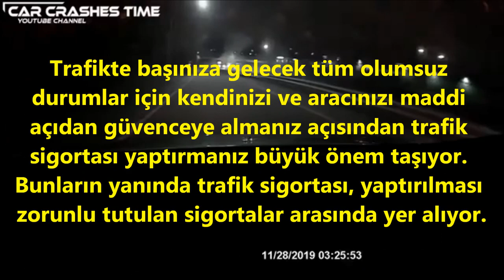Araç Sürücüsünden Ve Yolcudan Kaynaklı Oluşan Trafik Kazalarının Nedenleri & Creative Commons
Kaynak Video Kanal Linki (All in one)

Eğitim videosu olarak yüklenmiştir.
Bu videoları bir öğrenme aracı olarak alın. Daima yol ve sürüş koşullarına ilişkin kanunlara uyun.
Video Montajı Bana Aittir
Araç Sürücülerinden Kaynaklı Oluşan Trafik Kazalarının Nedenleri
Aracı alkollü kullanmak
Trafik kurallarına uymamak
Pratik yapmadan trafiğe çıkmak
Yayalara geçiş hakkı tanımamak
Yol ve hava durumuna karşı tedbir almamak
Trafikte aracı dikkatsiz şekilde kullanmak
Sürüş sırasına aşırı hız yapmak-
Yolcudan Kaynaklı Oluşan Trafik Kazalarının Nedenleri
İlk geçiş hakkını sürücüye tanımamak
Trafik kurallarına uymamak
Kırmızı ışıkta durmamak
Duran aracın önünden ya da arkasından çıkmak
Yaya geçidini kullanmamak
AYAN Ailesi
Ayan Ailesi